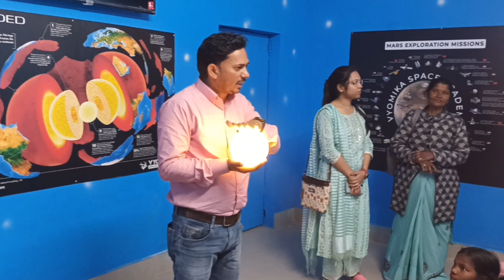चाँद में धब्बा नही गढ्ढा है/कोई बुढ़िया दादी नही बैठी/rk paswan 9795566881/@primaryschoolup /hasudi